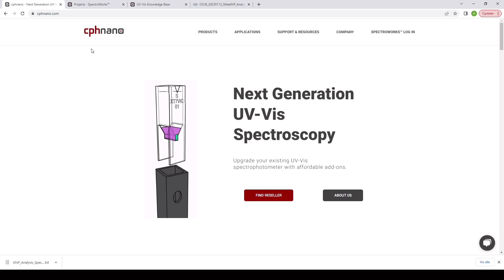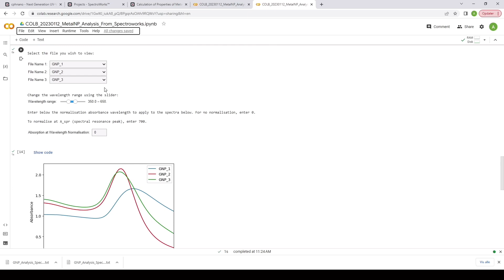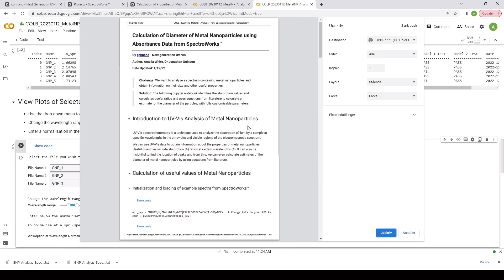How to do calculation of Properties of Metal Nanoparticles using Absorbance Data from SpectroWorks™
This Jupyter-notebook performs calculations on UV-Vis date from metal nanoparticles from SpectroWorks™ data.

Metal particles have a variety of uses in both industry and research. Gold nanoparticles have been used for medical applications as drug delivery agents, in electronic conductors an in catalysts.

At cphnano, we have produced an easy-to-use interactive Colab notebook that allows for the quick analysis of hundreds of gold nanoparticles.

What follows is a demonstration of the use of this Colab notebook.

To analyse your UV-Vis data using this Colab notebook, click to open the notebook.
Then enter your unique API key obtained from your SpectroWorks project in this cell.

From the drop-down menu, click “Run All”

This runs the script, processing your results.
As explained here, an example of a useful value one can obtain from the UV-Vis analysis of gold nanoparticles is their peak surface plasmon resonance (SPR).

This can be used to approximate the diameter of gold nanoparticles. The diameter of the particle can change the properties.

The script performs a pass/fail test to check there is a SPR peak, as of course sometimes measurements fail!
The script also calculates a customizable absorption ratio, the diameter using equations from literature with adjustable parameters and the relative width of the peak at 90% of the SPR value.

There is additionally the ability to plot and overlay your data within a customizable range and to normalize the data at any given absorption value.

The script contains many other, potentially useful calculations that you may be interested in, depending on your specific application of the nanoparticles.

Finally, a .txt file output of the results is automatically generated.
If you wish to produce a .pdf of the results, you can click FILE then PRINT.

You now have successfully and quickly analysed your metal nanoparticle data using SpectroWorks in conjunction with Google Colab!